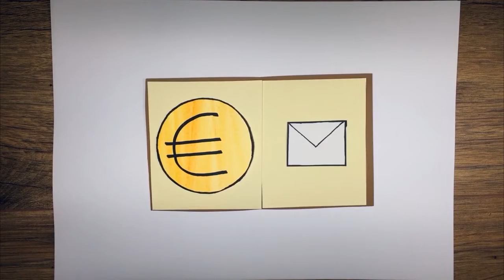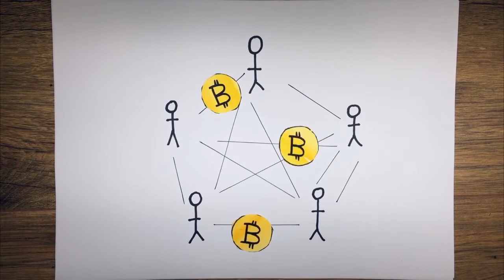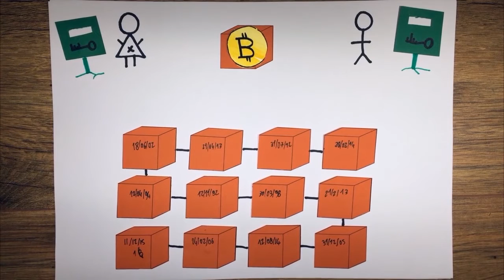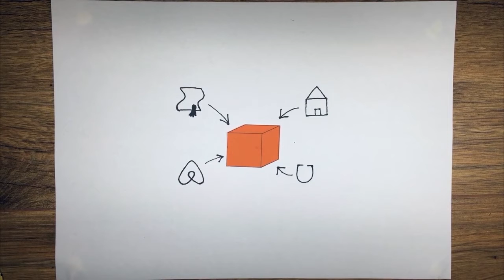Le débat : la blockchain, tendance ou révolution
Issu de la monnaie virtuelle Bitcoin, la technologie blockchain présente beaucoup d’avantages pour les entreprises et est en passe de bouleverser un certain nombre d’échanges entre ces dernières.

Quelle est cette technologie ?

Comment cela fonctionne concrètement ?

Comment va-t-elle transformer les échanges entre entreprises ?

Va-t-on voir disparaître nos tiers de confiance ?

Pour en parler nous recevions François Dorléans de STRATUMN, Laurent Henocque de KeeeX, Eric Larchevêque de LA MAISON DU BITCOIN, Alexandre Stachtchenko de BLOCKCHAIN FRANCE